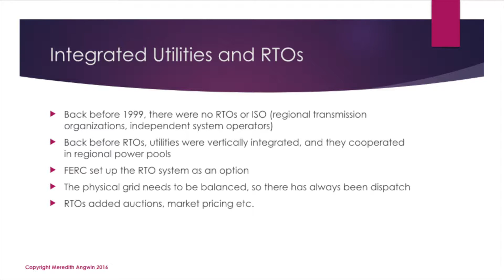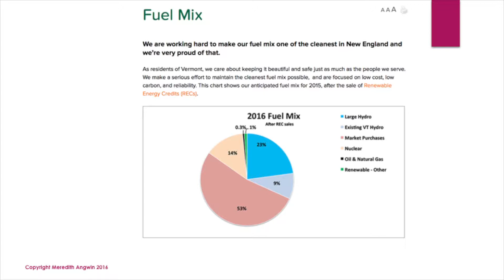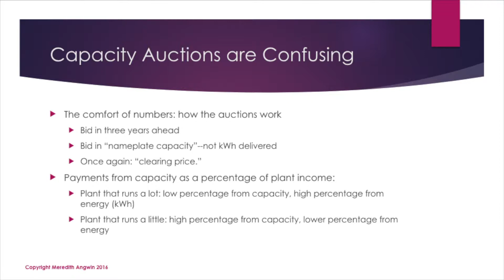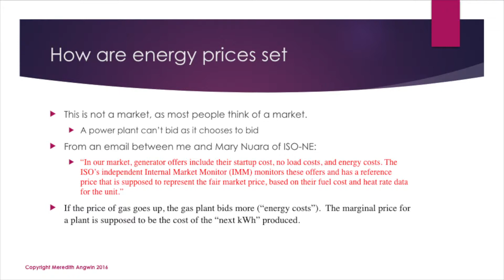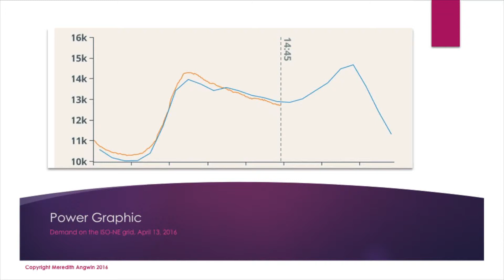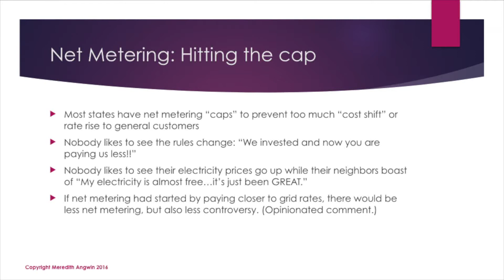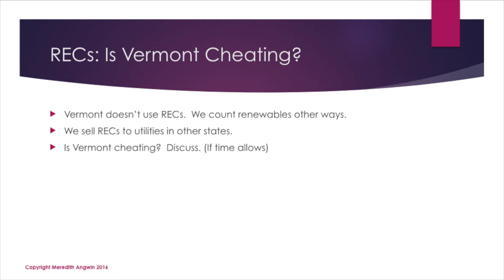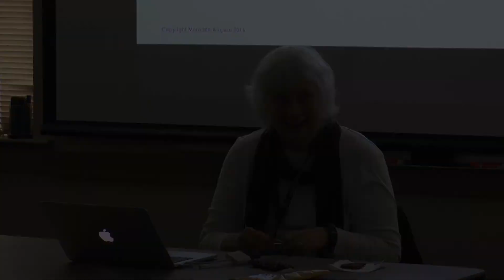OSHER Grid Class 2 April 2016